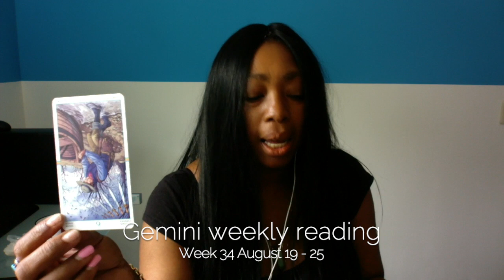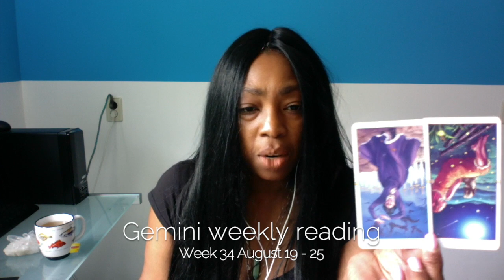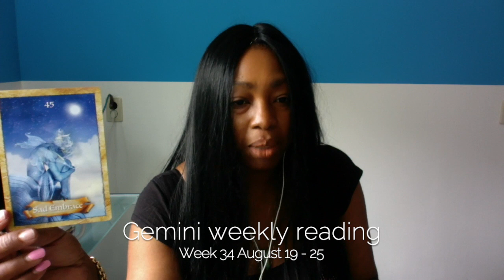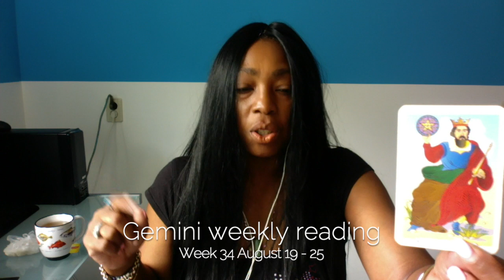Gemini Psychic Weekly Reading | August 19 - 25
Gemini Psychic Weekly Reading August 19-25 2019 lets you find out what the fourth week of August has to offer you Gemini signs. I use a combination of my gift, tarot cards, numerology and astrology to provide weekly psychic energy vibration readings for all Zodiac Signs.

Kathye